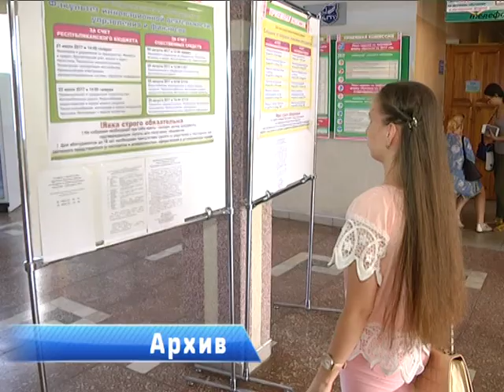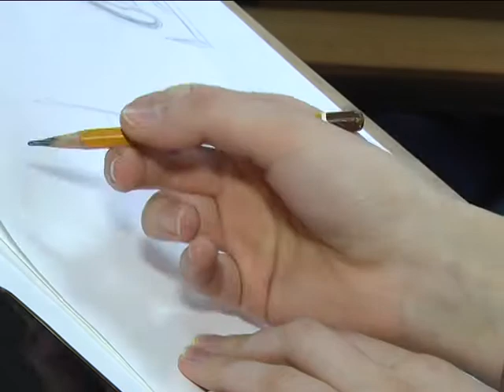2017-12-06 г. Брест. Новые специальности в БрГТУ. Новости на Буг-ТВ.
В новый учебный год с новыми специальностями. В 2018 – ом перечень профессий, которые можно будет получить в стенах Брестского государственного технического университета, пополнится актуальными для республики направлениями. Какими? Узнаем из сюжета.